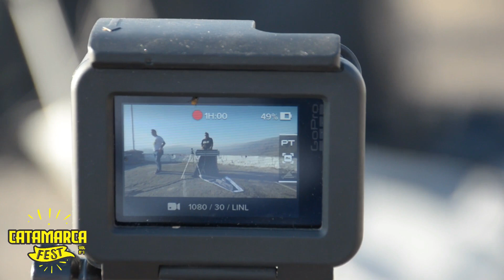CATAMARCA FEST VOL. 1 CON DJ WILLIAN ORTEGA, DJ SEBA Y LA ANIMACIÓN DE DAVID SANTILLAN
Primer encuentro de CATAMARCA FEST, está vez desde el mirador de La Cuesta del Portezuelo en el departamento Valle Viejo.

DJ Willian Ortega
DJ Seba
Animación David Santillan
Filmaciónes: Luis Palacios
Creación y Dirección Dj Willian Ortega

Gracias a todos nuestros auspiciantes por confiar en nosotros.

Estate atento a nuestro canal para más información sobre los próximos eventos.